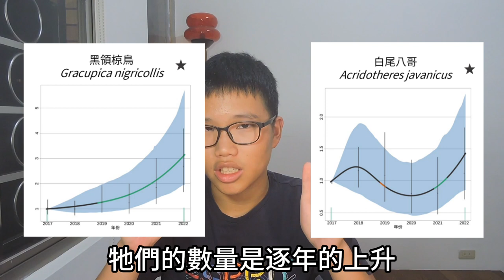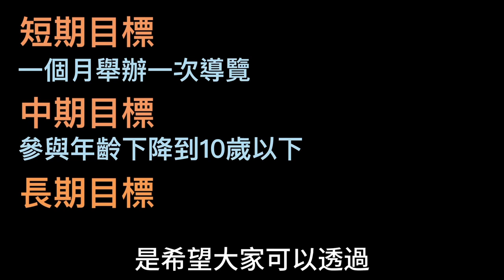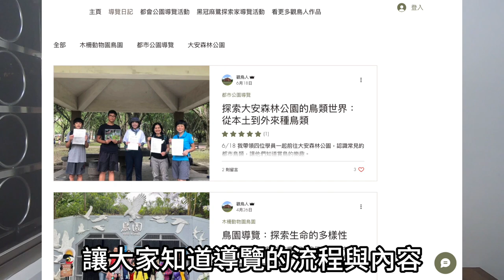都會公園鳥類導覽活動：引導您進入鳥類的奇妙世界【正式開始】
觀鳥人將舉辦都市鳥類導覽活動，主旨在激發公眾對鳥類觀察的興趣，鼓勵成為公民科學家，記錄並分享都市鳥類的資料。活動地點包括動物園、公園，每次2-3小時，透過看板、實地觀察和學習單，認識常見與外來鳥種，強調外來種的影響。活動結束後，分享導覽日記，拓展對賞鳥的樂趣。想參加的人，請查看「鳥類導航：鳥類導航：引導您進入鳥類的奇妙世界

⧉頻道創立宗旨⧉
觀鳥人是為了讓大家可以看到台灣的美，一起認識台灣的環境，更親
近我們的大自然，也讓大家對鳥類產生興趣，進而提升愛地球的觀念。

▌ 觀鳥人都市鳥類導覽活動：
鳥類導航：引導您進入鳥類的奇妙世界

▌ 觀鳥人最新商品：
觀鳥人 Line 貼圖，歡迎大家一起來支持我
[黑冠麻鷺行為日誌]

▌ 各平台資訊：
觀鳥人鳥類導覽活動：

▌ 觀鳥人推薦課程：
Hahow 必修課程：
自組登山的第一步：給登山者的八堂進階課

啾啾鞋的資料彙整術 - 別淹沒在資訊海！

百萬 YouTuber 阿滴－攻心剪輯術！

鳥的命運就是人的命運：如何從鳥類預知人類健康與自然生態受到的威脅：